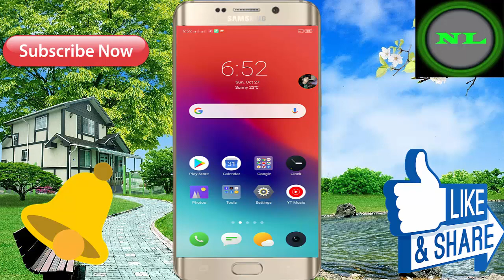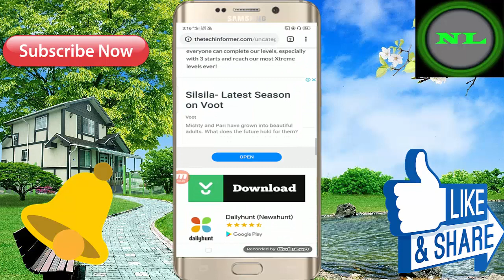आपका होश उड़ जाएगा इस वीडियो को देखकर